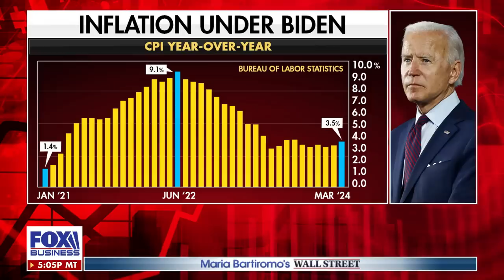Biden's IRS targets the middle class: Report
Rep. Greg Steube, R-Fla., sounds off on that and President Biden's student loan giveaway on 'Maria Bartiromo's Wall Street.'